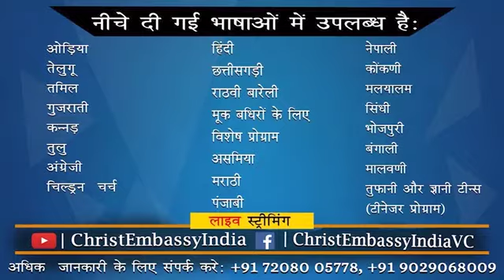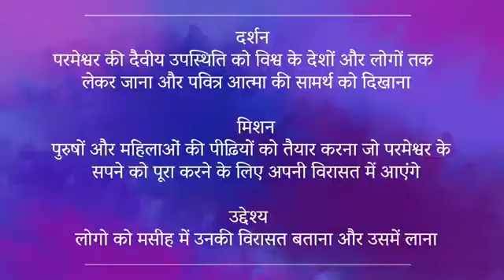ঈশ্বৰক সন্তুষ্ট কৰা জীৱন ভাগ্য-2 | Assamese Live Church | 14th Aug 2022 | Christ Embassy India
Bank Details
IFSC- UTIB0001572.

IFSC- SBIN0011754.